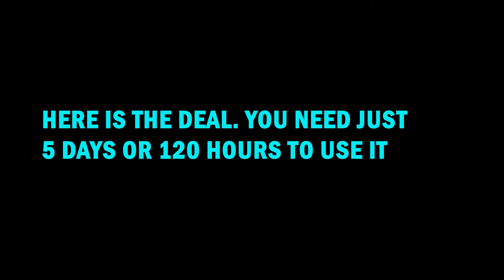State of Survival – not funny btw 😒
This video is about … I don’t know what to say, just watch
@Lazir Gaming is a new let’s play channel, which will post videos daily.